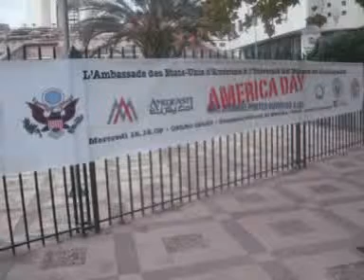America Day in Fez, 12-16-2009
Ambassador Kaplan's perspective from his career as a lawyer